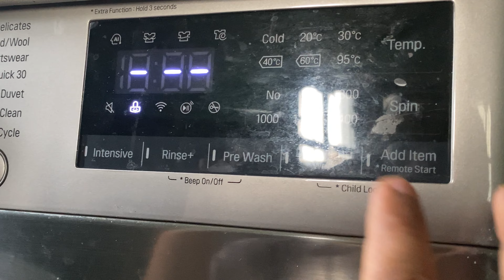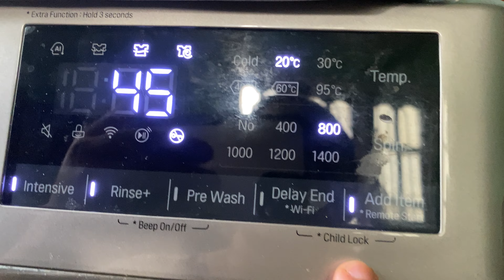Mango Lassi Recipe || आँप को मिठो लस्सी || छोरीलाई पहिलो चोटी मासु खुवाउदै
Welcome to our family vlog! In this episode, we explore the handy CL (Child Lock) feature of our LG washing machine, ensuring safety at home. Watch as our daughter tries meat for the first time—it's a precious moment we're excited to share with you! Plus, learn how to make a delicious mango lassi with our simple recipe. Join us for a day filled with family fun and useful tips!